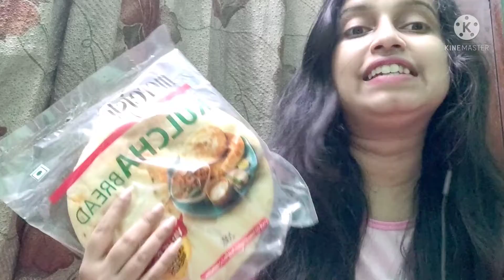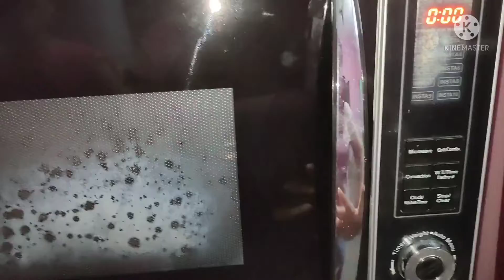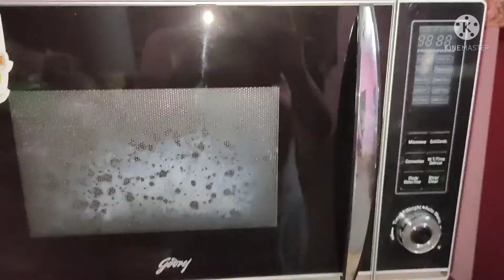Kulcha Recipe At Home🔥||Bangla Vlog 🥰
Hii
Welcome on Tu Turi Smile Channel. I am Sreyasree Choudhuri. Tutturi is my nickname.This is my Bengali Vlog Channel. On this Vlog Channel, I will be sharing my uncut daily moments with u guys Encourage me to my new beginning

Your Quarries -
Kulcha Recipe At Home
Kulcha Recipe In Bengali
Kulcha Ready In 5 minutes At home
Eating Show
Affordable Food